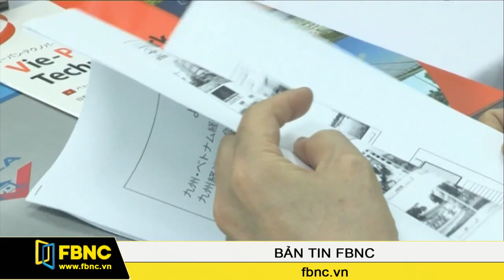FBNC - Đoàn Kyushu tìm hiểu môi trường đầu tư tại KCN Hiệp Phước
Mới đây, một đoàn gồm hơn 60 doanh nghiệp và đại diện các hiệp hội, cơ quan kinh tế vùng Kyushu, Nhật Bản đã đến thành phố Hồ Chí Minh để tham quan và tìm hiểu môi trường đầu tư tại khu công nghiệp Hiệp Phước.